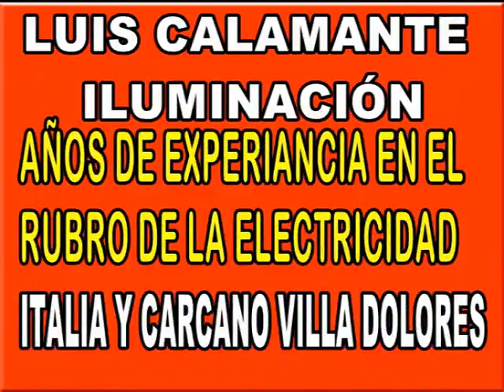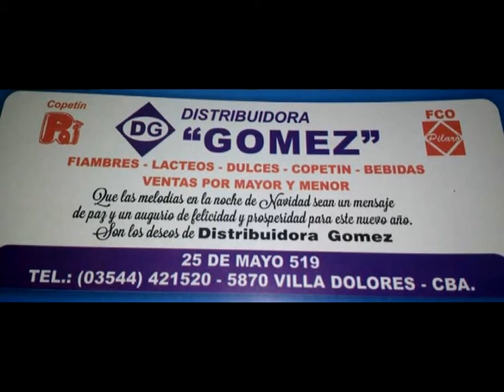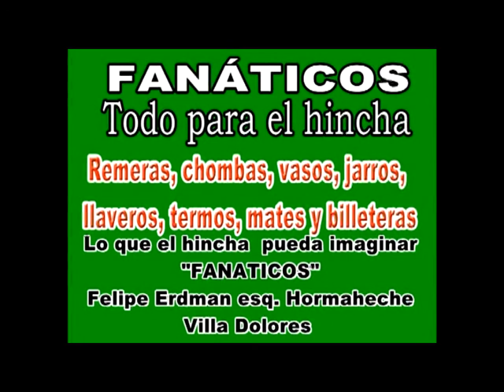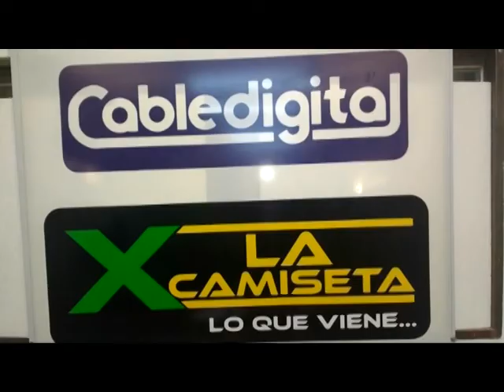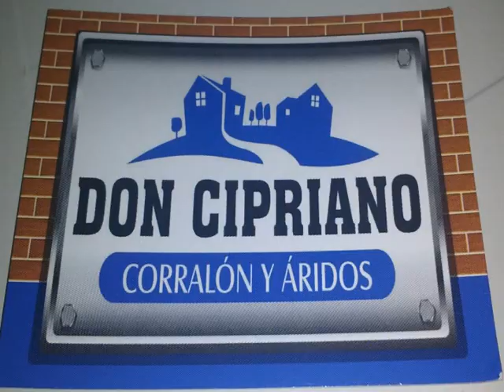SARMIENTO 1 - COMERCIO 3